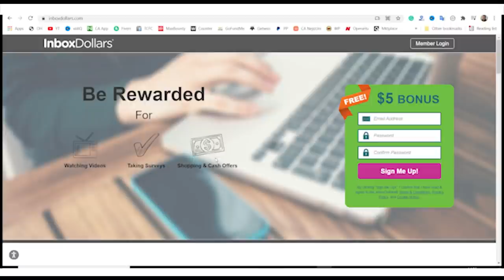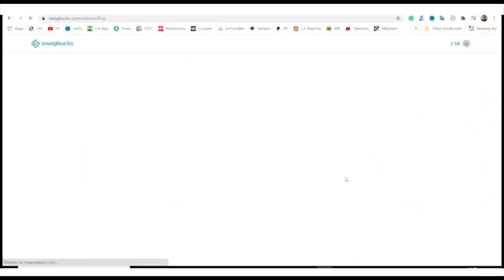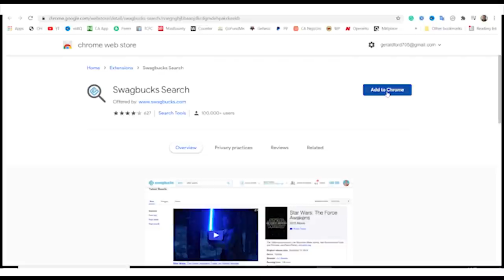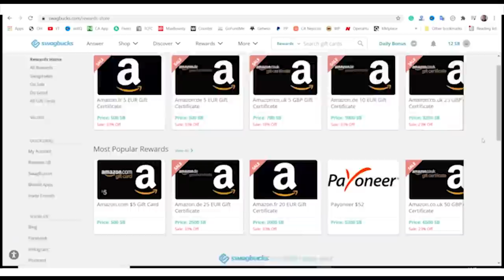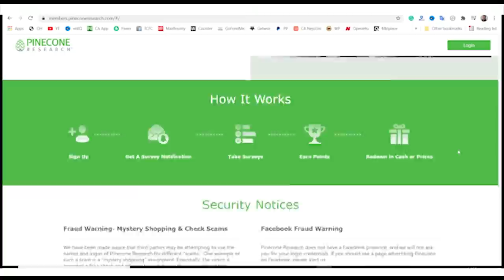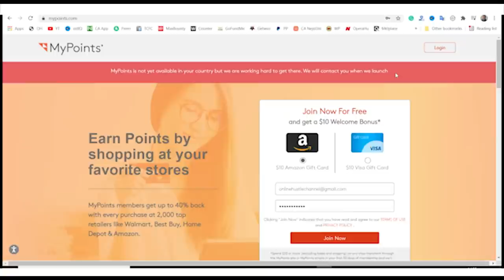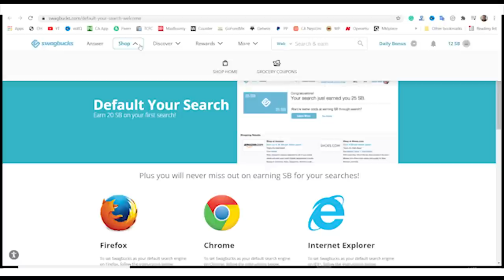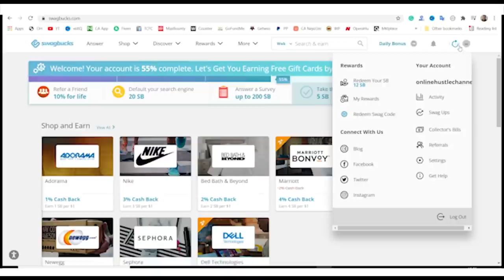I tried making money online watching videos on websites recommended by Reno Omokri and this happened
I recently ran into Reno Omokri's video titled "How To Earn Thousands of Dollars Monthly Watching Videos on Your Phone"
As a good Christian, I decided to act like the Berean Christian and try those 6 websites recommended by Mr. Reno Omokri to see if we can actually make money online watching videos and in this video, you will see the result.

If you are really serious about making money online, you should click here now to join my One on one physical training

Signed
Umeh Gerald Offordile